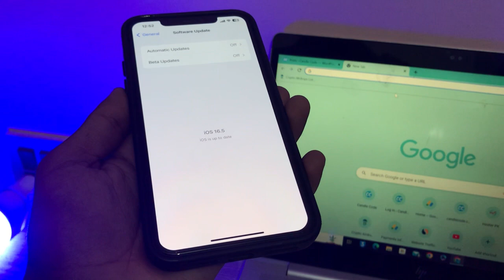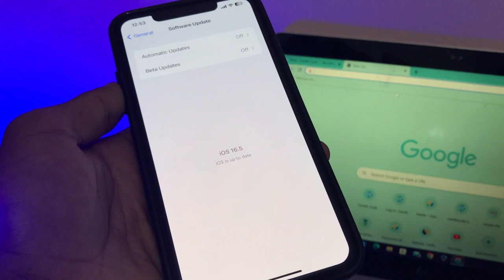iOS 17 Beta Download | How To Download iOS 17 Beta On Your iPhone or iPad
Want to Download iOS 17 beta without losing data? Use Tenorshare ReiBoot to install iOS 17 beta easily!

iOS 17 Beta Download | How To Download iOS 17 Beta On Your iPhone

iOS 17 Beta Download | How To Download iOS 17 Beta